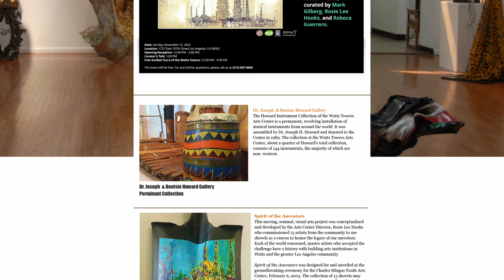Rogelio Acevedo on the Watts Towers Art Center Campus - bonus video from the INSPIRATION episode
craftinamerica.org. Education Coordinator Rogelio Acevedo on the Watts Towers Art Center Campus. Bonus video from the INSPIRATION episode.

INSPIRATION reveals the magic and influence of craft. Featuring the Saar family (Betye Saar, Alison Saar, and Maddy Leeser), Simon Rodia and Watts Towers, Diedrick Brackens, Ayumi Horie, Suzanne Thao, Mandora Young, Tousue Vang, Chef Yia Vang, and Mary Little.

Now streaming on the PBS Video App, craftinamerica.org,
PBS broadcast premiere December 16, 2022.